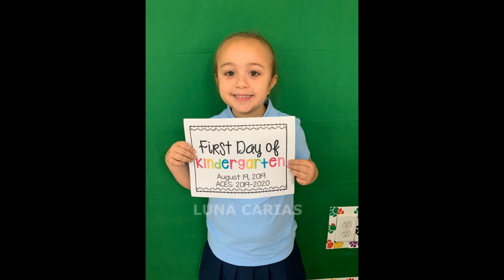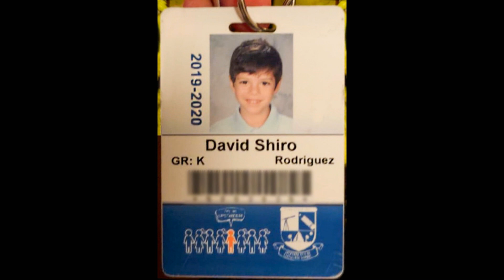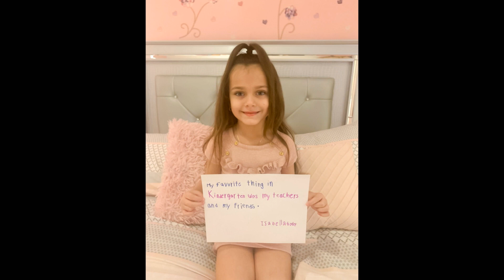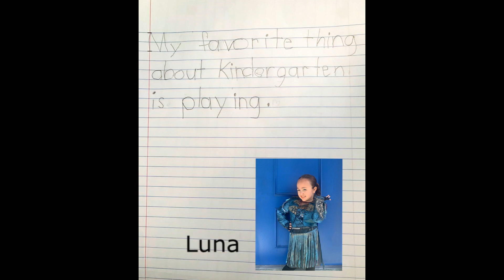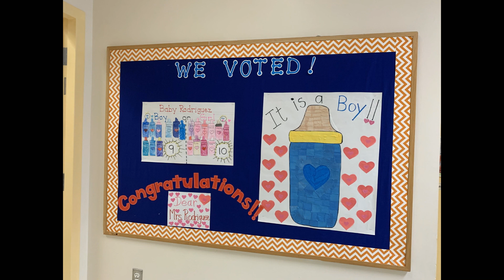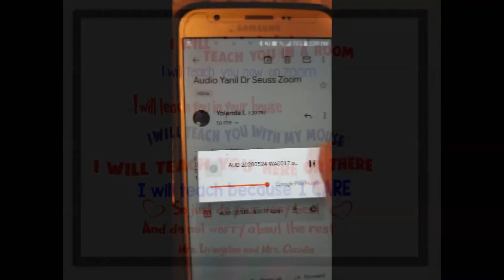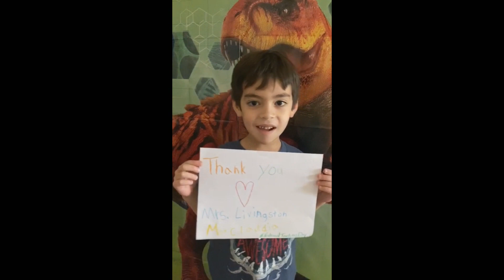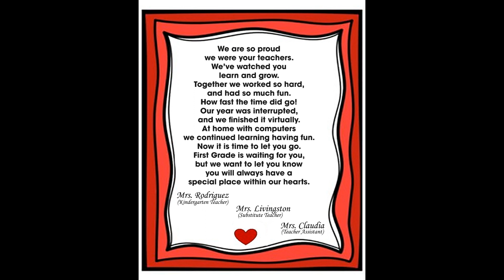KINDERGARTEN VIDEO (FULL VERSION)